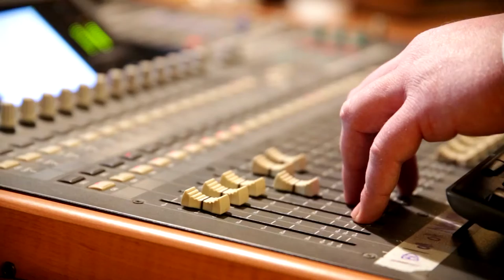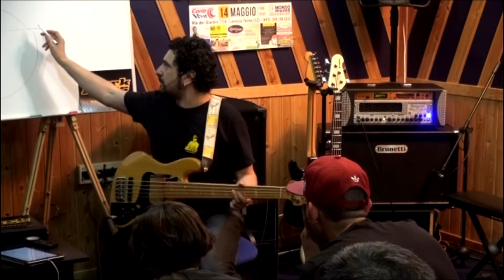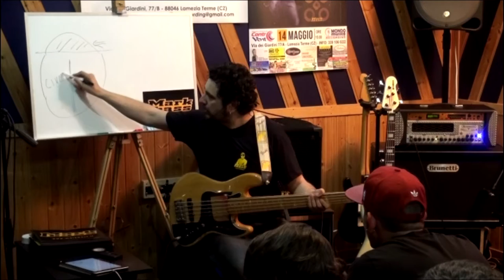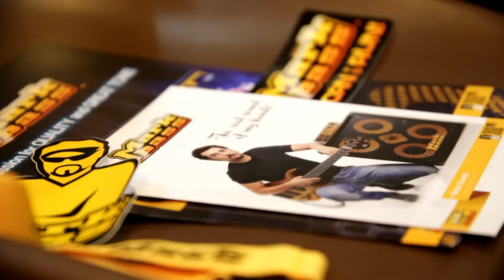Radio City - Mario Guarini al Mondo Musica Recording LT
"Radio City" presenta: "MARIO GUARINI Master Class - Mondo Musica Recording Lamezia Terme" (14/05/2016).
Servizio e intervista a cura di Francesco Sacco.

"Radio City" è la nuova rubrica musicale di St Television (canale 628 del digitale terrestre) curata da Francesco Sacco, con servizi, speciali, interviste e approfondimenti sui grandi eventi in Calabria e non solo.